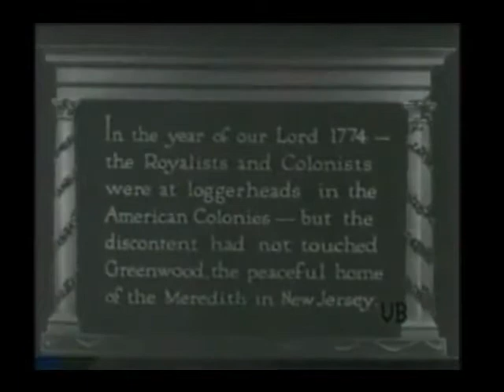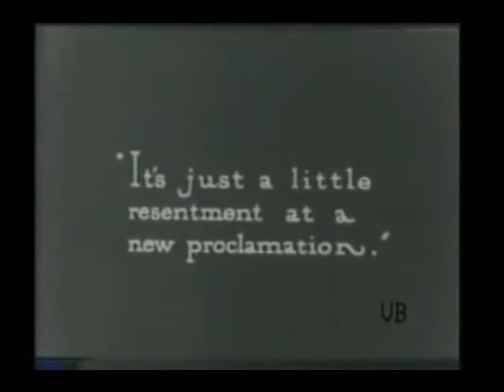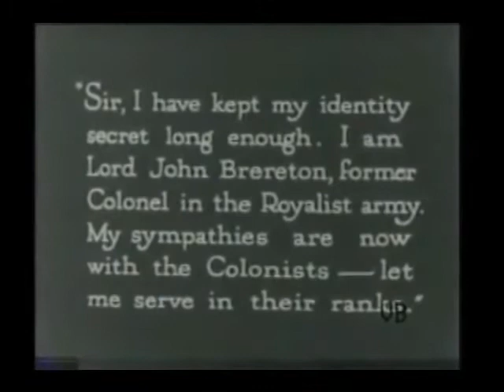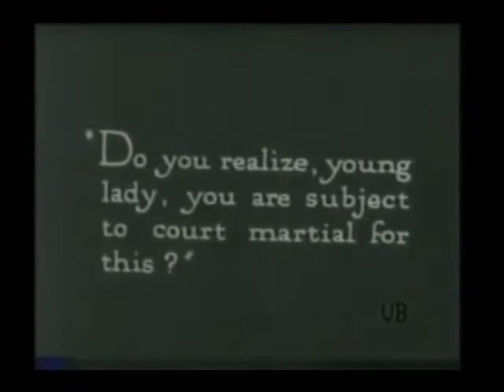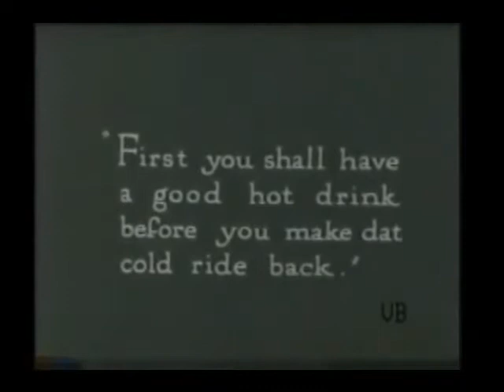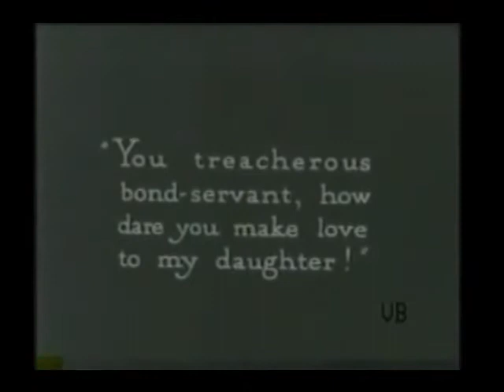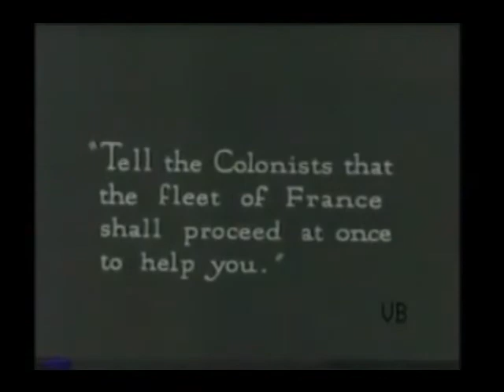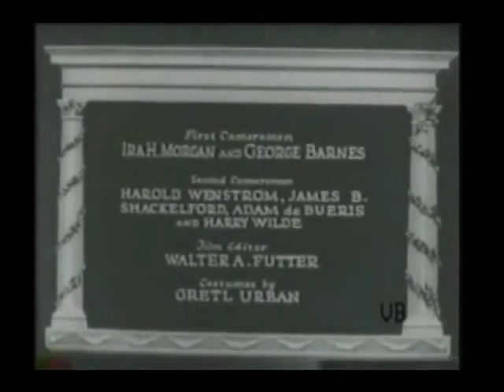The Beautiful Rebel/Janice Meredith (1924)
The Beautiful Rebel/Janice Meredith Full movie